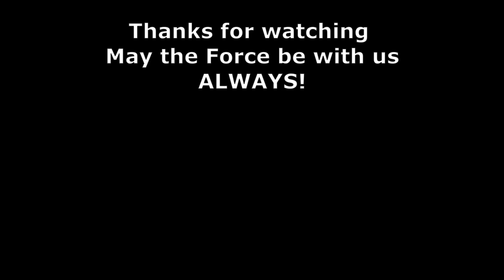Star Wars Movie Duels Update 6 Obi-Wan vs Dark Jedi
Jedi Master Obi-Wan Kenobi must capture a Fallen Jedi who is hiding on the planet of Geonosis.